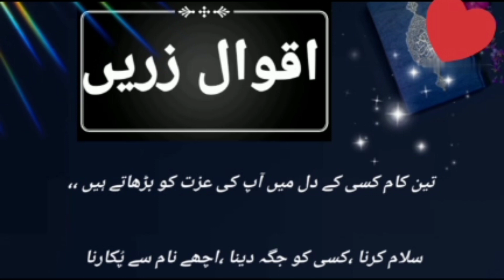Aqwal e Zareen which means golden words, wise sayings by famous personality.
aqwal e zareen - the term 'aqwal' means 'sayings' in english whereas 'zareen' means 'golden'.
Aqwal e Zareen in Urdu word which means golden words, wise sayings or quotes by the famous personality or by a nation.